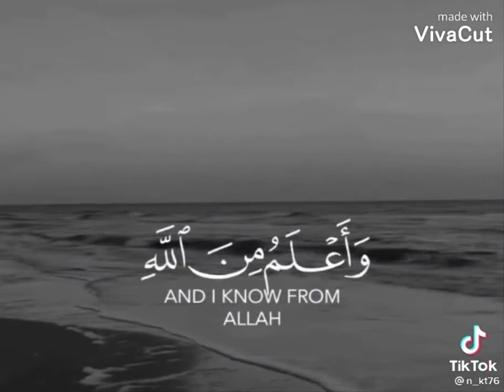الحمدلله على كل شيى